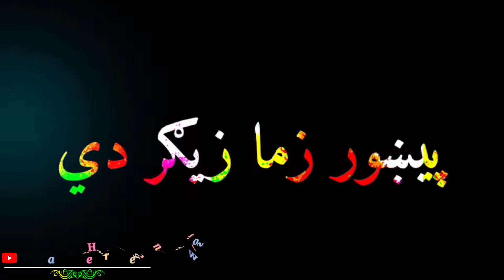Kabal jan zama zerge de | Pashto black screen tapay Pashto New Black Screen 2022 Song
Pashto status,
Pashto new Black screen status 2022
Pashto song 2022
Pashto poetry 2022 Black screen
Pashto slowed+ reverb song
pashto song Black screen
Pashto ghazal
Pashto new song
Pashto new tapay
پشتو شاعری،
Pashto Black screen poetry 2021,
Pashto poetry 2022,
Pashto new Black screen status,

I will PROVIDE You♡♡♡♡
Pashto Black screen status, pashto status, pashto shayari, pashto Black screen WhatsApp status, pashto poetry Black screen, Hussain_PoetryWrites
Afghan poetry,
پشتو شاعری،
پشتو سٹیٹس،
پشتو بلیک سکرین،
پشتو نوی شاعری،
پشتو شعرونہ،

Every type of pashto poetry and status